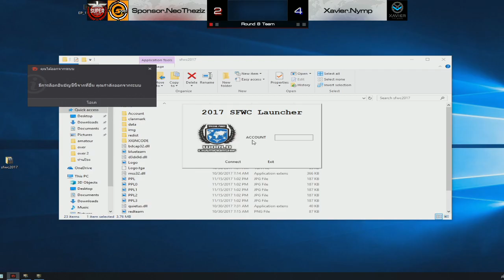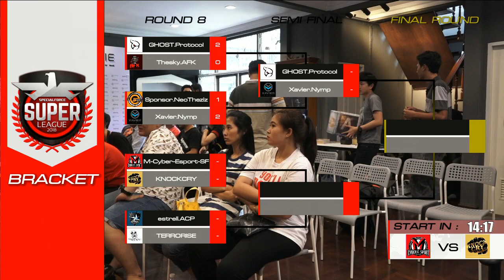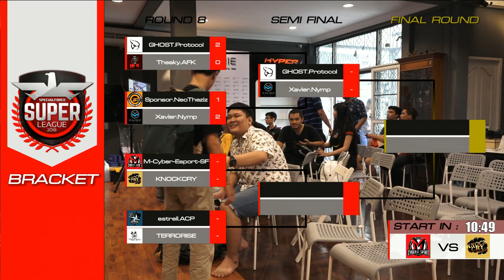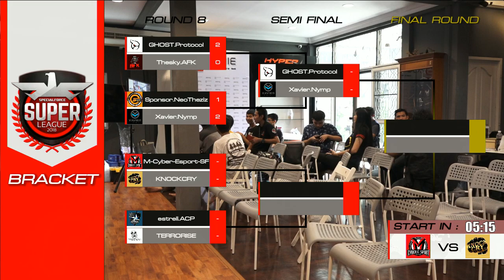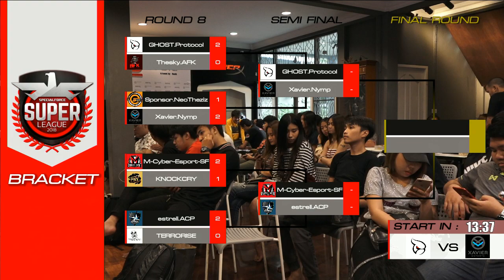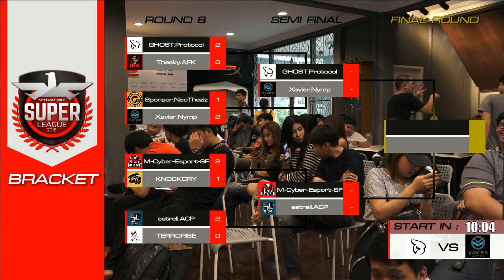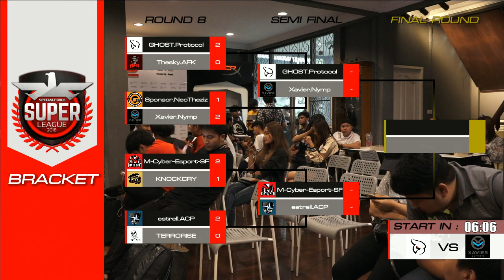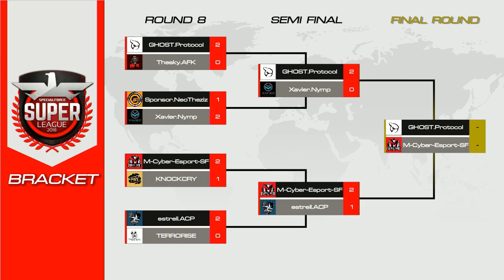SF SUPER LEAGUE (SEASON 2) FINAL part2/2